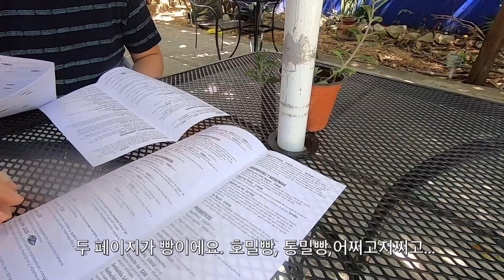(sub)🇲🇽3040 파이어족 멕시코 Vlog | 생수 서비스, 뭔가 매끄럽지 못한 날, 또또 정기검진, 반려견과 식당가기, 스타벅스, 케이팝(k-pop)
안녕하세요?
이른 은퇴를 한 30대-40대 부부 파이어족의 멕시코 메리다 소소한 일상입니다.

제 채널에 방문해주셔서 감사합니다.
제 영상이 일상에 지친 분들에게 조금이나마 힐링이 되었으면 좋겠습니다!

Este video tiene subtítulos.
Encienda el "CC" y elija su idioma.
¡Espero que ustedes lo disfruten!

This video has subtitle.
Please turn on the "CC" and choose your language.